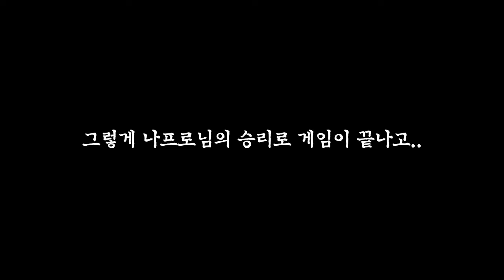제주에는 잡어가 동갈치라고?